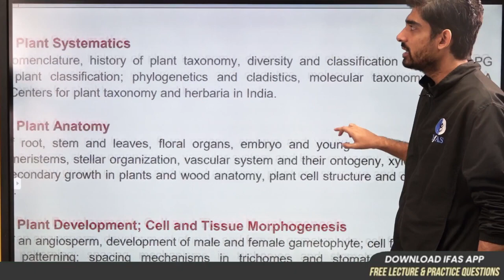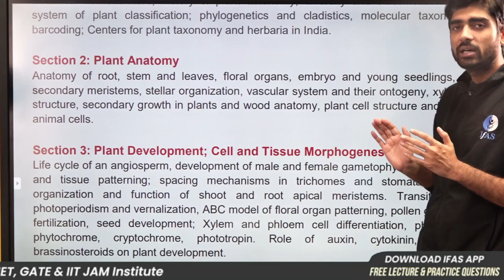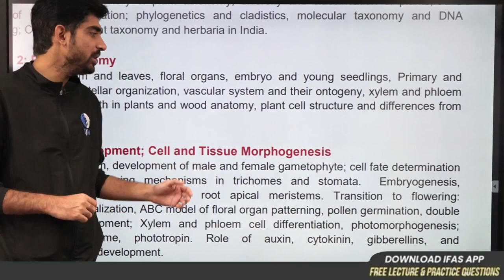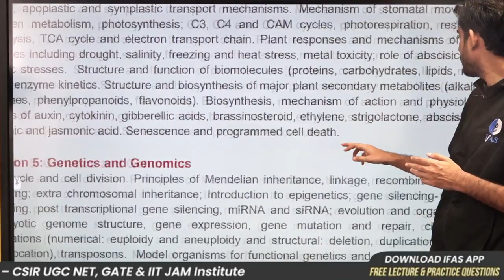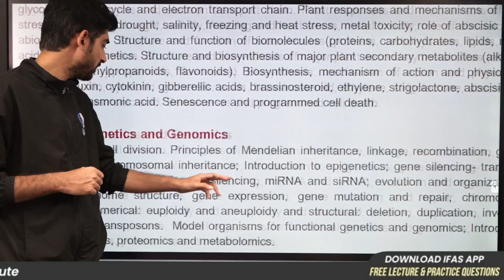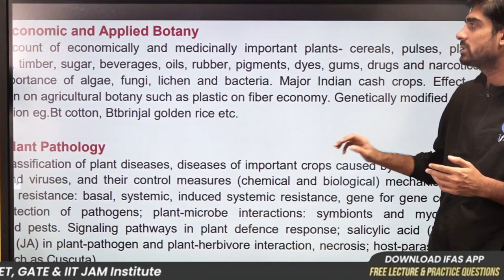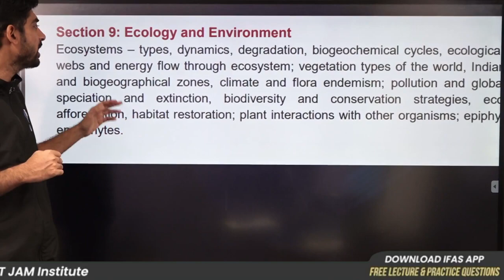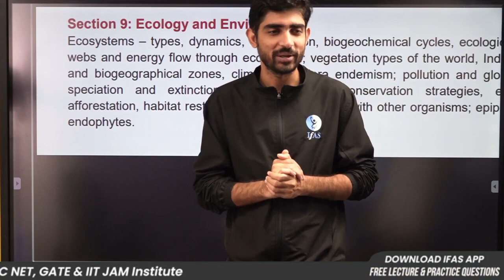GATE Life Science Syllabus 2024 - Botany Section [Complete Analysis] | IFAS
Dive into the GATE Life Science syllabus 2024 with this session. Elevate your preparation with IFAS and get the botany section syllabus!